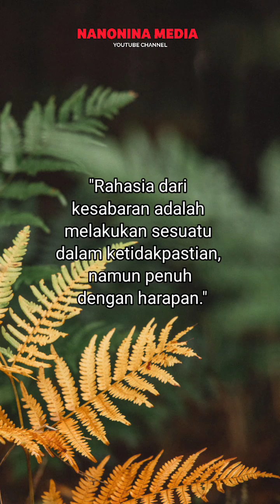Kesabaran selfreminder renungan motivasi semangat hikmah kehidupan islam